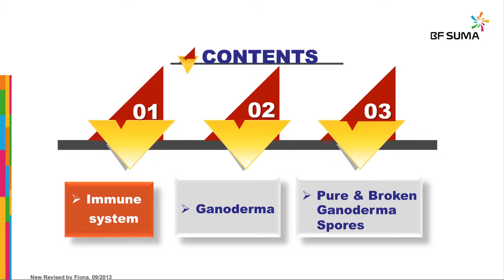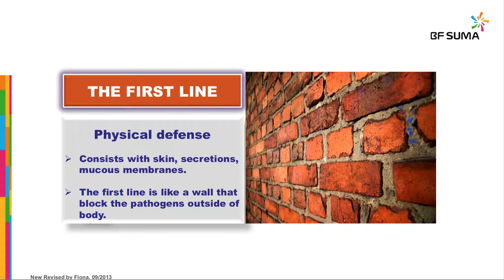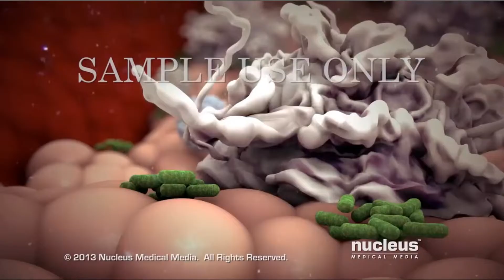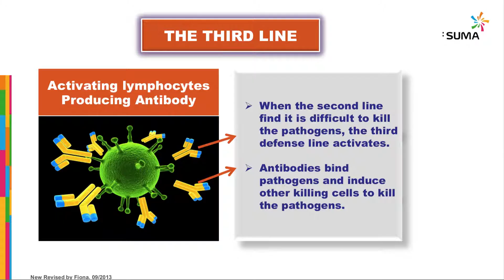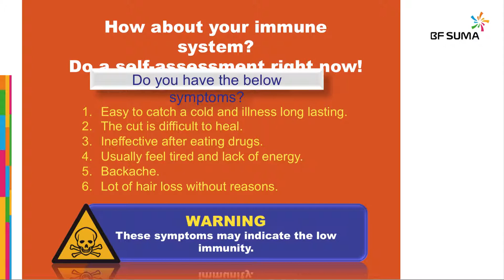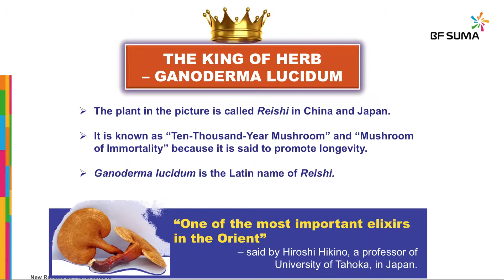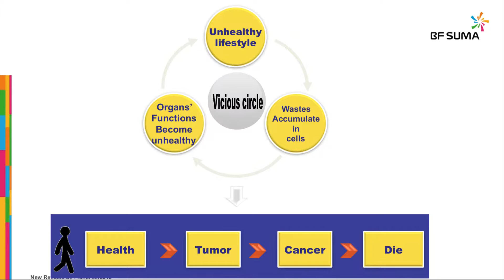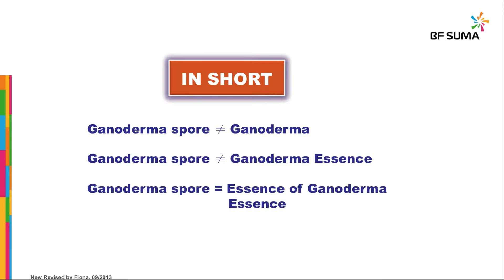Pure and Broken Ganoderma Spores products presentation by Dr. Ibrahim Chenza(PhD)